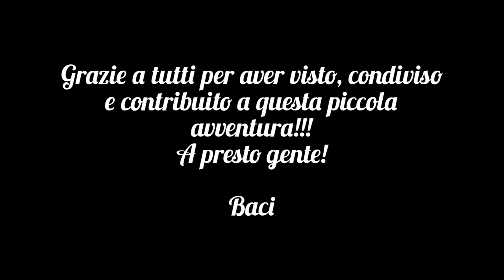Cammino nelle Terre Mutate [seconda parte]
Ho percorso un brevissimo tratto del Cammino nelle Terre Mutate, uno dei tanti cammini d'Italia, ma forse l'unico che "collega" comunità di donne e di uomini uniti per la rinascita e la ricostruzione di una regione geografica martoriata dal terremoto.
Naturalmente il Cammino nelle Terre Mutate è molto più del breve tratto che ho percorso, infatti partendo da Fabriano (An) si sviluppa fra Marche, Umbria, Lazio ed Abruzzo, terminando nella città simbolo della rinascita e ricostruzione post-sisma, L' Aquila. Io ho percorso i primi 100km che vanno da Fabriano ad Ussita, lungo l'Appennino ed il Parco Nazionale dei Monti Sibillini, e spero di poter tornare nuovamente in cammino, per concludere questo viaggio incredibile.
Sono consapevole che l'esperienza del CTM non può esse ridotta ad una serie di brevi video. La distorsione del tempo, il silenzio, la presenza feroce della natura, le macerie ed i volti di chi abita quei luoghi, va vissuta sul posto, passo dopo passo. Credo allo stesso tempo nelle emozioni e negli stimoli della coscienza umana e mi domando: "perché no?"